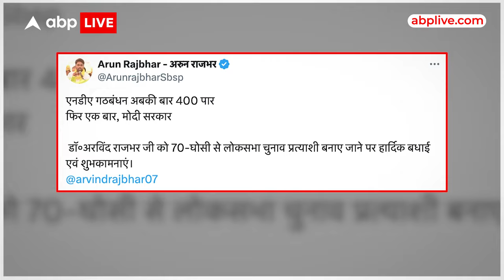UP Lok Sabha Chunav 2024: ओपी राजभर ने BJP से मांगी यूपी की ये 2 सीटें | Om Prakash Rajbhar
Om Prakash Rajbhar : लोकसभा चुनाव 2024 का बिगुल बजने ही वाला है. उसके पहले देश भर में विभिन्न दलों में सीट शेयरिंग को लेकर तकरार भी जारी है. बीजेपी से ओमप्रकाश राजभर ने दो और सीटें मांगी हैं